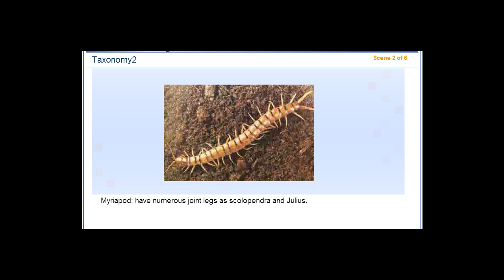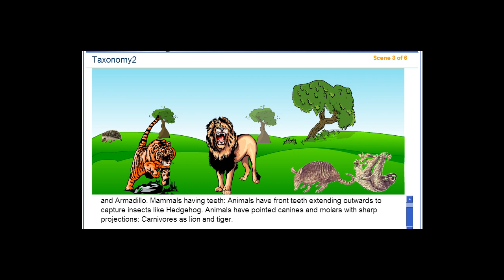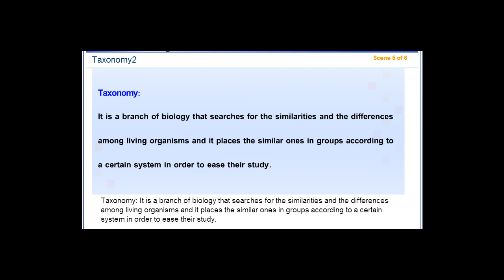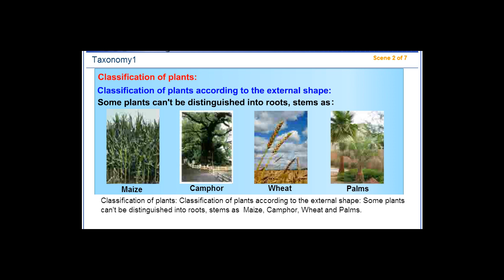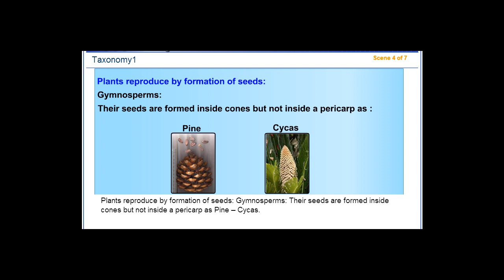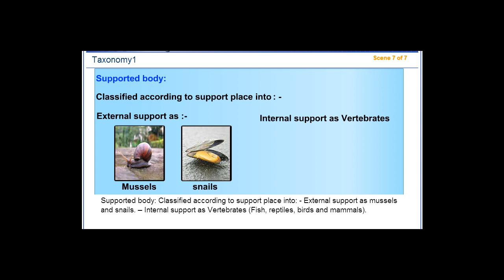Taxonomy 2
First Preparatory Stage , Explore and Learn